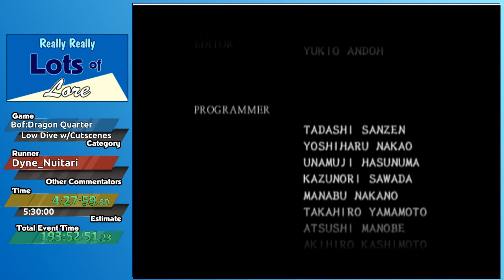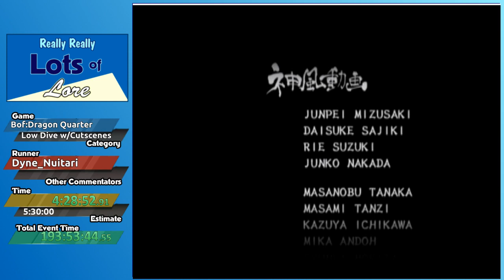Breath of Fire Dragon Quarter Low Dive Cutscene% part 2(w/any%) bonus run by Dyne_nuitari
[RRLOL1]  [RRLOL1-25]